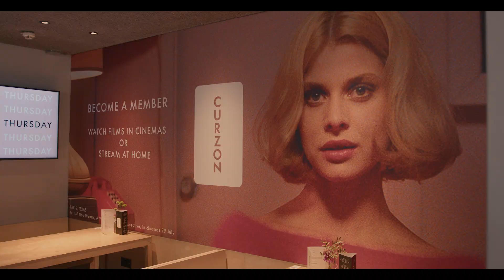Conversations @ Curzon | Wim Wenders reflects on his career with Anna Bogutskaya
Watch Wim Wenders in conversation with Anna Bogutskaya at Curzon Soho. To celebrate the German filmmaker's retrospective, Kino Dreams, which brings back his most acclaimed cult classics on the big screen, we invited Wim down to Curzon Soho to discuss his prolific career.